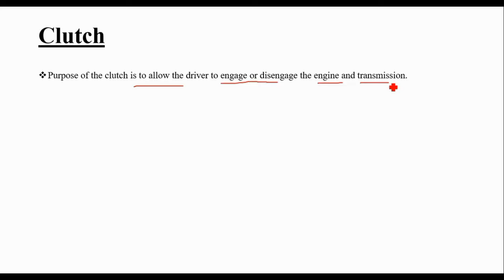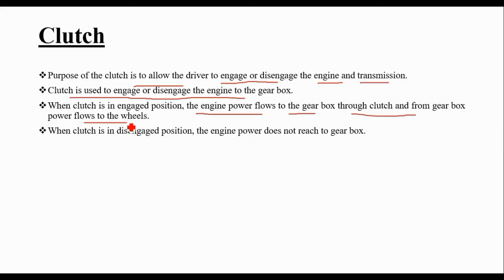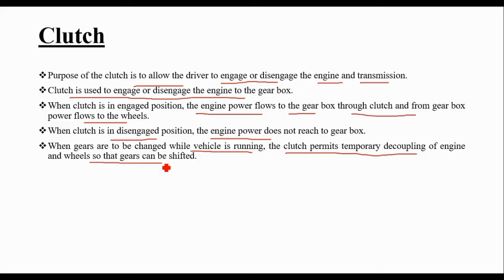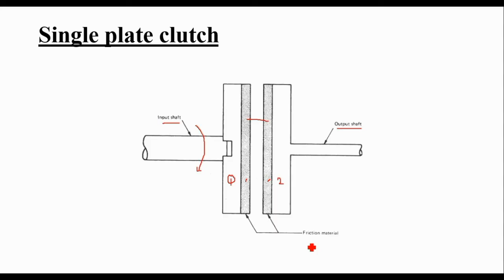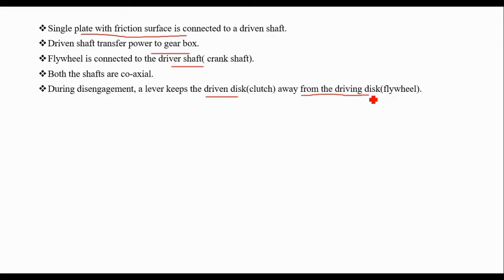KTU | BASIC MECHANICAL ENGINEERING | BME | MODULE 2 | PART 14 | CLUTCH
This video deals with working and different parts of clutch.